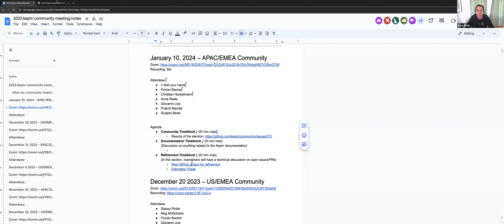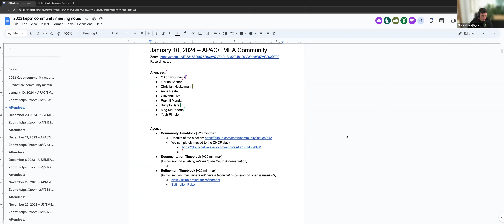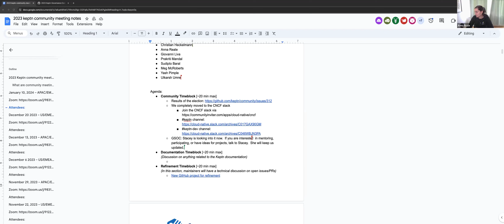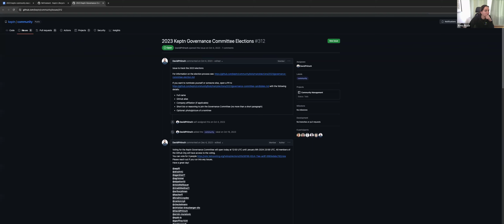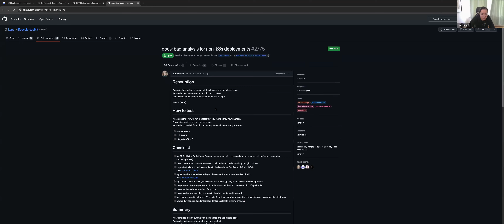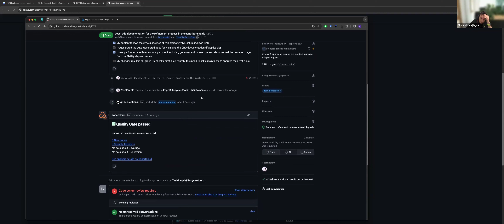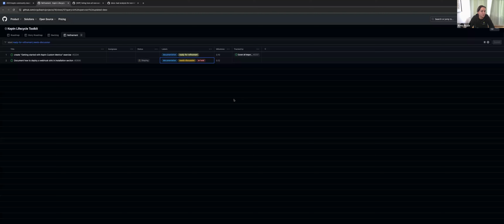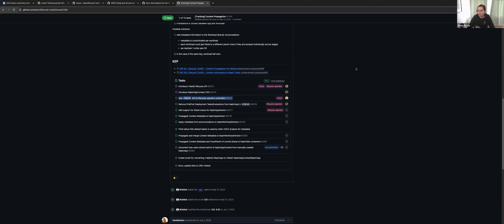Keptn Community & Developer Meeting - January 10, 2024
in the keptn channel If you're not in CNCF slack, you can invite yourself